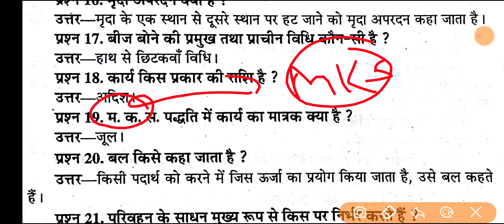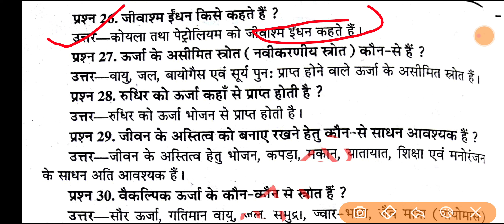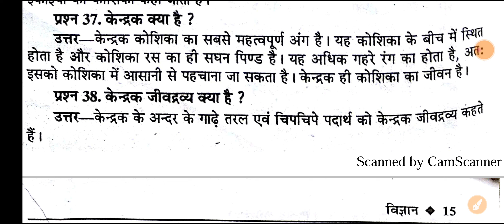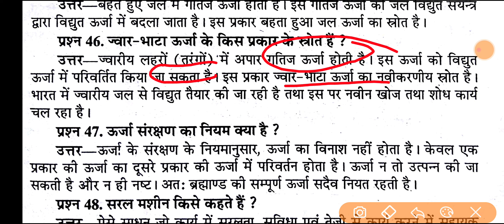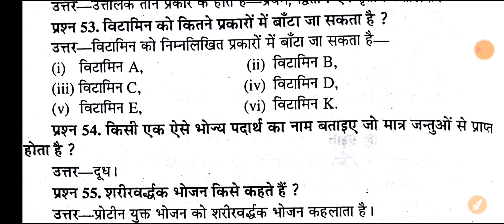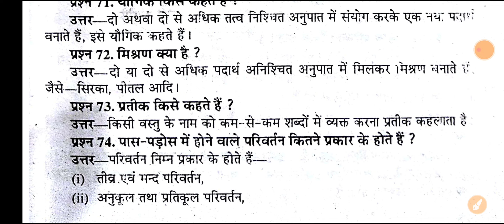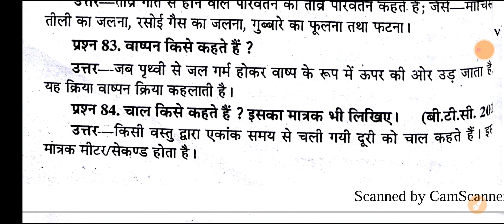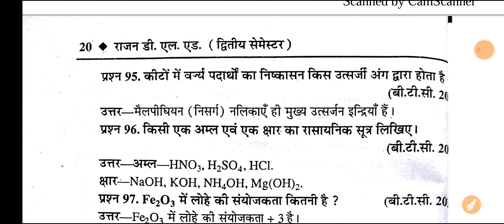डीएलएड द्वितीय सेमेस्टर 2022 | UP Deled 2nd Semester 2022 | Science Important Ques exam 2022